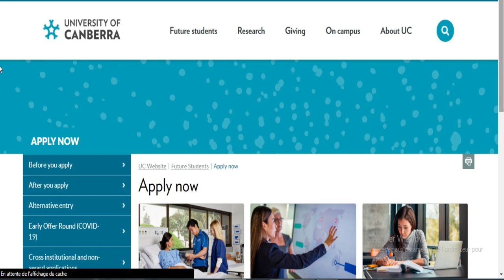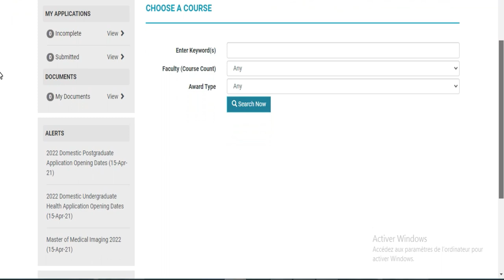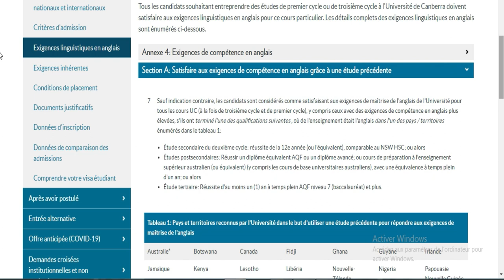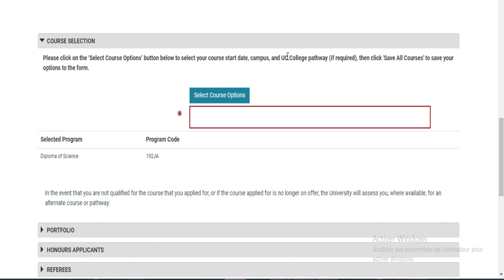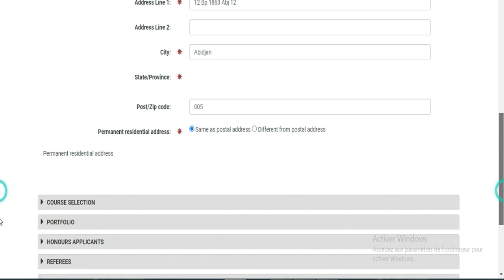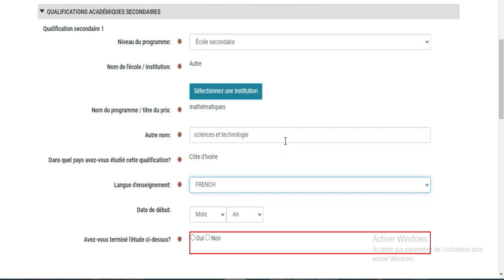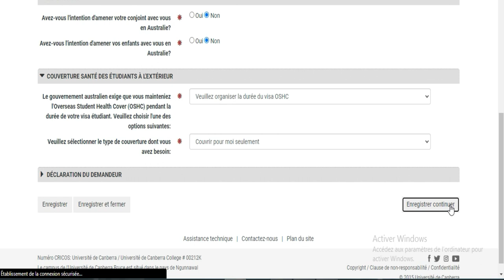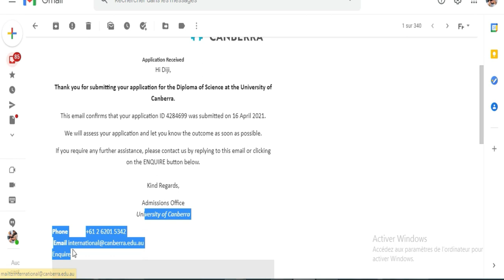BOURSE AUSTRALIA 100%- UNIVERSITE CANBERRA [lien en commentaire]